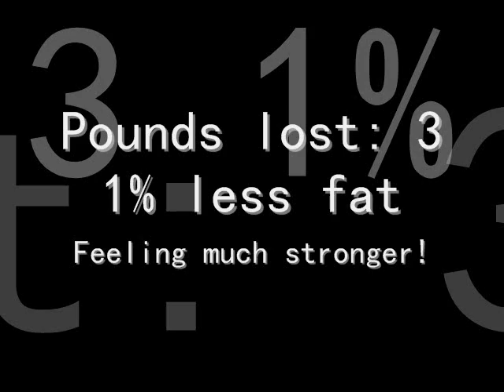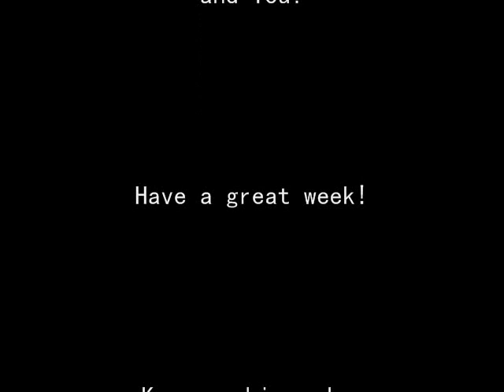Photos Day 30 - P90X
These are my photos after 30 days of doing P90X.
Workouts completed: 90%
Diet followed: 50%